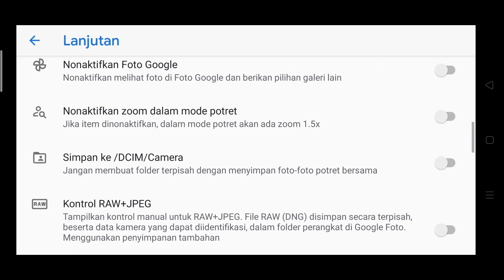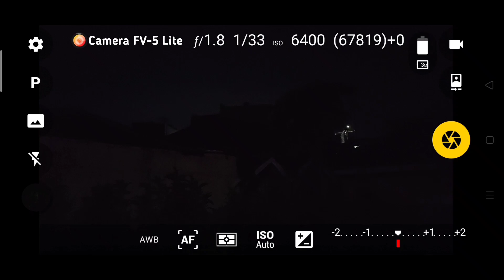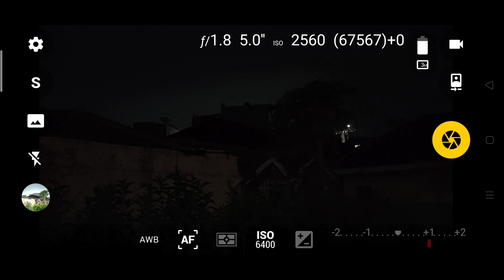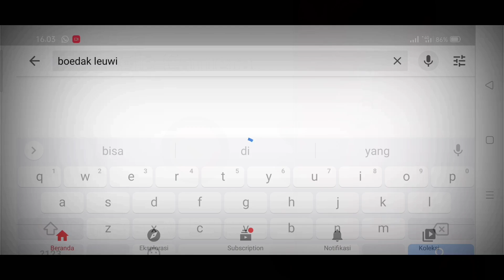Google Camera / Gcam vs Camera FV-5 Mana Yang Kalian Suka || Best Astrophography Night Camera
Google Camera / Gcam vs Camera FV-5 Mana Yang Kalian Suka
✓ Tested on HP : Realme 5 Pro
✓ Aplikasi Yang di Gunakan :
Kalian juga bisa lihat cara install Gcam lainnya :

✓ Cara Install Gcam 7.3 Wichaya 2.3 (Realme 5, Realme 5 Pro, Redmi 7, Oppo A5 2020, Oppo A5s)
Terimakasih yang sudah mendukung Channel ini, semoga kalian selalu berkah dan sehat selalu.

camerafv-5